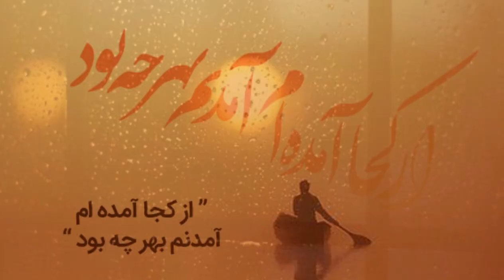قاقایی لالگ آهنگ بسیار زیبا و جدید از امان لعلی موسیقی هزارگی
قاقای لالگ آهنگ جدید از امان لعلی

در اشتراک بگزارید سپاس گزار

هر گونه سو استفاده از صدا تصویر یا برداشتن اهنگ
استفاده کردن از چینل شخسی برای سود جوی پیگرد قانونی خاهد داشت

ارزوی لحظات خوش و خاطره انگیز
برای شما عزیزان🌷❤💚♥

if you would like to support us just subscribe share with your friends like it write your comments and opinion thank you very much we love you  wish you all the best and stay safe❤💚♥🌷🌷

and of course whoever re-upload or misusing this video audio and images copyright action will be taken

The Official Channel Of Amir Haidari Music Amin Takhti چینل رسمی امیر حیدری

آهنگ زیبا از امیر حیدری

برای شما عزیزان🌷❤💚♥